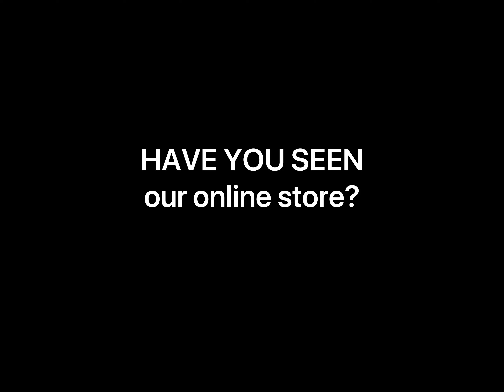Have you checked out our online store recently? You can personalize by adding anything you want!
You can also personalize it by adding anything you want! How cool is that? Imagine having your child's name on the back of this hoodie or "DAD" on a mug. The possibilities are endless! We have lots of different designs to choose from!